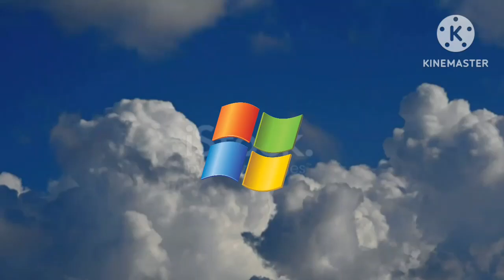Windows Second Zone